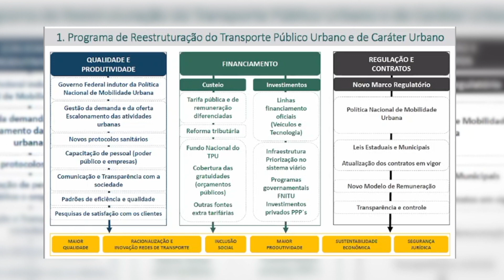Empresários defendem marco legal do transporte público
Empresários que atuam no transporte público defendem a criação de um novo marco legal para regulamentar o setor em todo o país. Em entrevista coletiva, representantes do Setut - Sindicato das Empresas de Transportes Urbanos de Passageiros de Teresina saíram em defesa da proposta, que, entre outros pontos, deve alterar a política de tarifas cobradas no sistema. Veja na reportagem de James Almeida e Volmar Cardoso, da TV Assembleia.